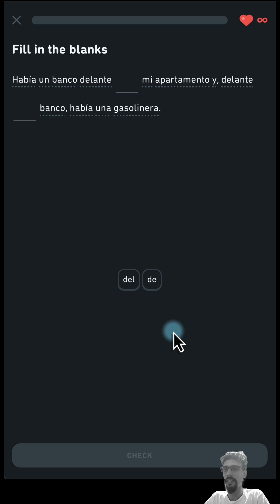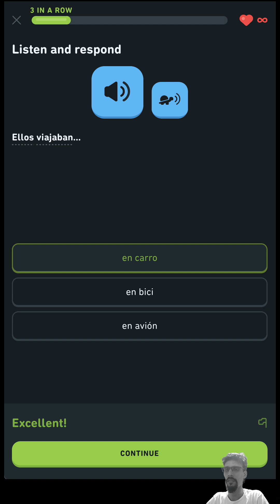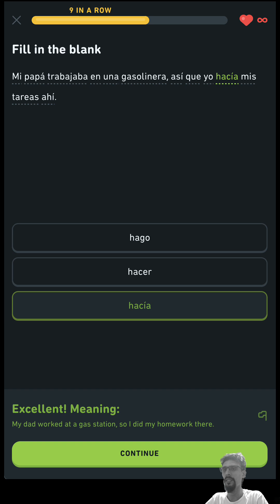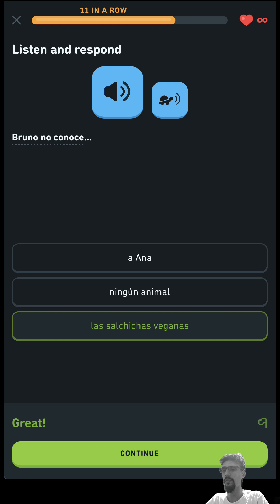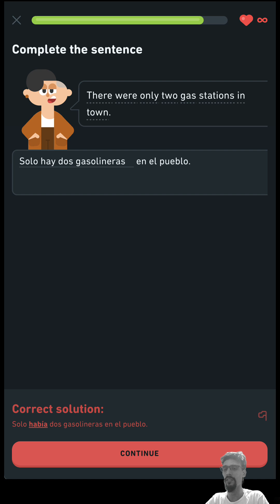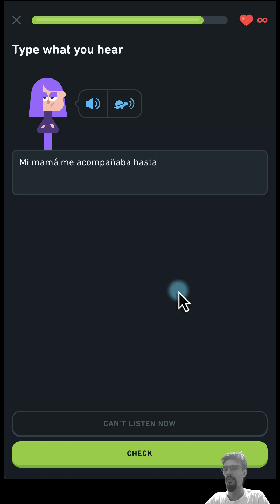Duolingo Español, Día 742 - Lesson📝 : Use the imperfect tense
00:00 - Lesson📝: Use the imperfect tense 3/3
05:12 - Corrections (1)
05:34 - Lesson complete!